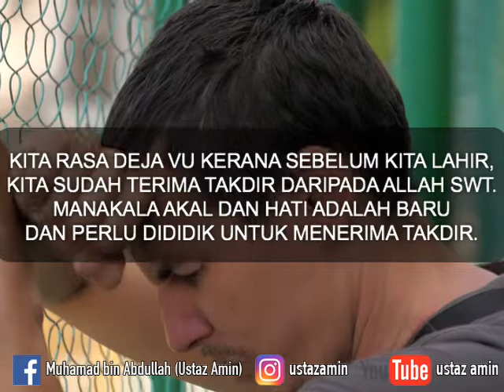Ustaz Amin - Memahami Deja Vu Menurut Islam